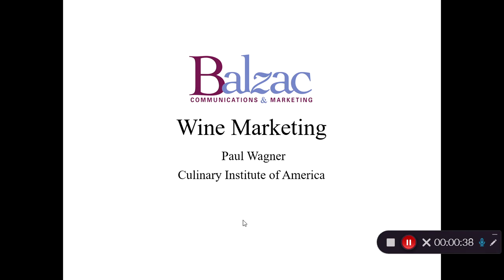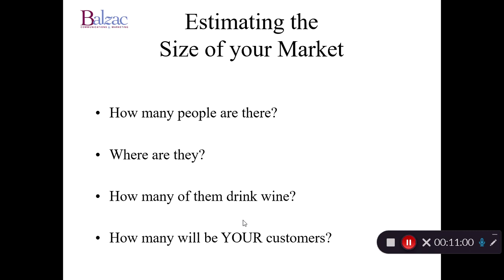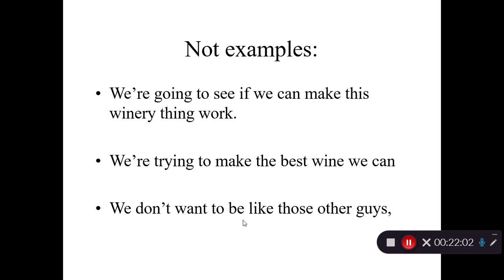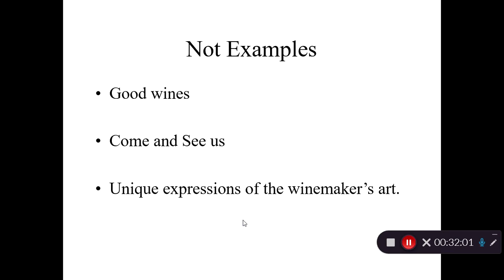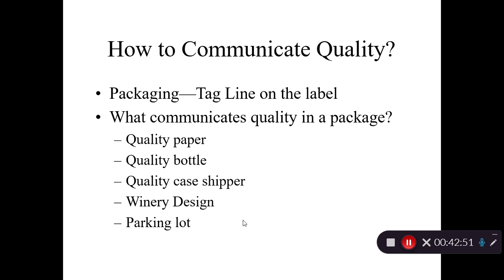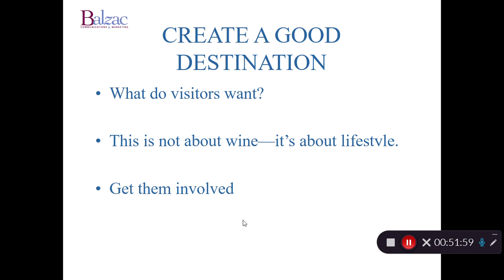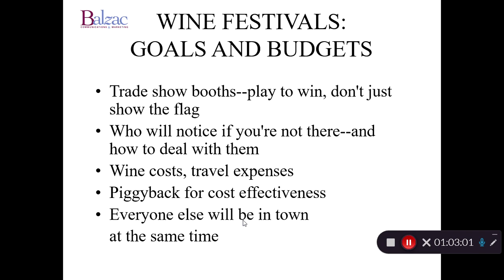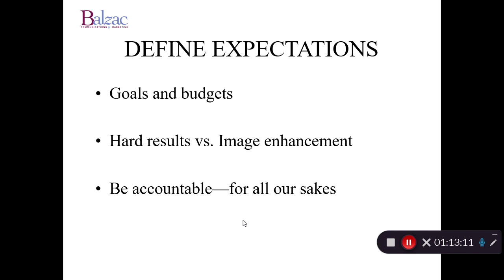2A Wine Marketing lectures